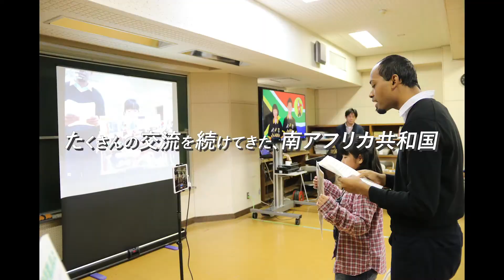南アフリカ共和国をみんなで応援しよう！！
東日本大震災のとき、南アフリカ共和国はいち早く岩沼市で救助活動をしてくれました。その後も、ジェンベ（太鼓）の演奏やメッセージ入りのサッカーボールの贈呈、追悼式への南アフリカ大使の出席など、たくさんの支援をいただきました。
岩沼市は東京2020オリンピック・パラリンピック競技大会における南アフリカ共和国の「復興ありがとうホストタウン」です。復興支援への感謝を込め、みんなで南アフリカ共和国を応援しましょう。